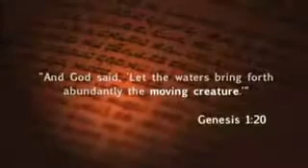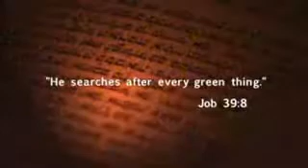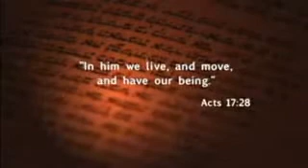Wonders of Creation Mystery of Life